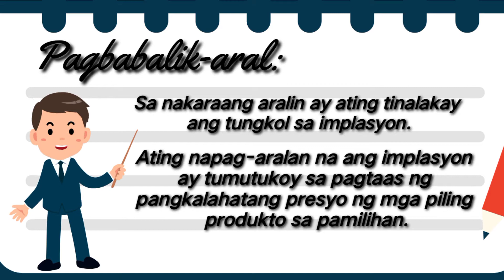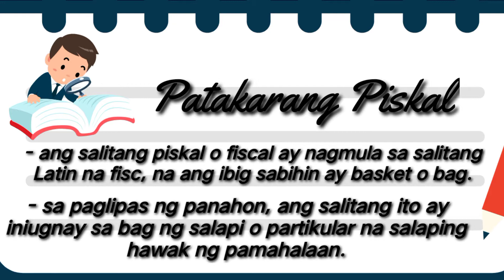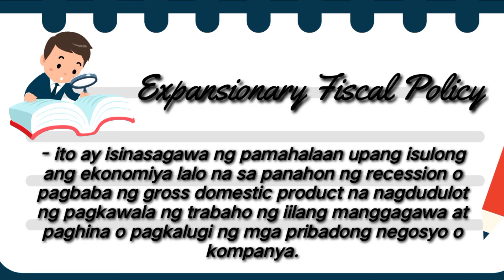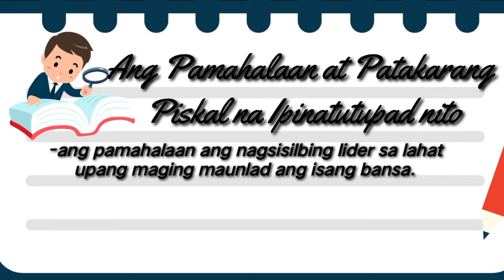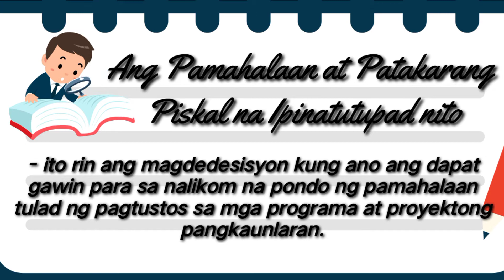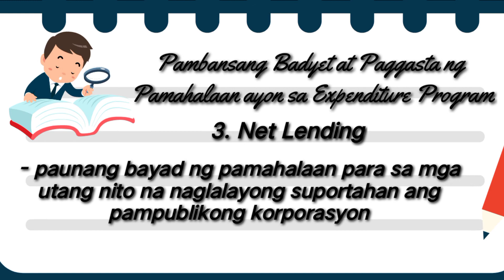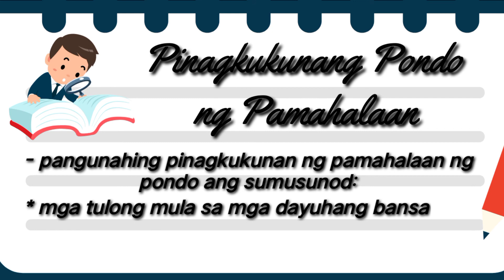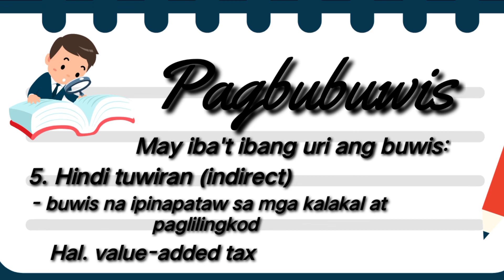AP9 Q3 M4: Patakarang Piskal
MELC:
Nasusuri ang layunin at pamamaraan ng patakarang piskal